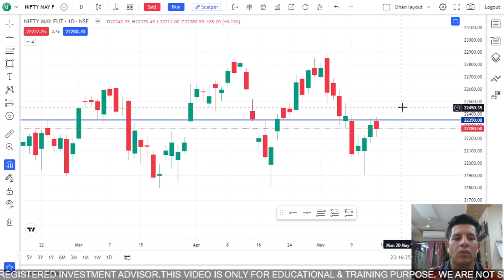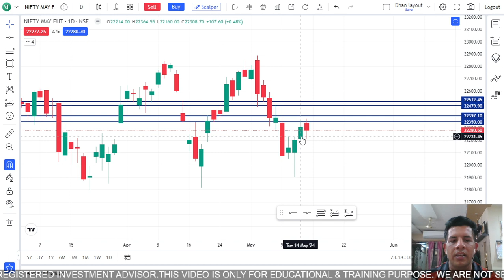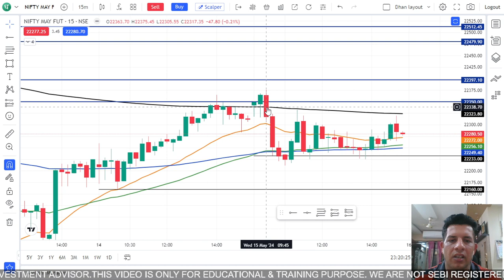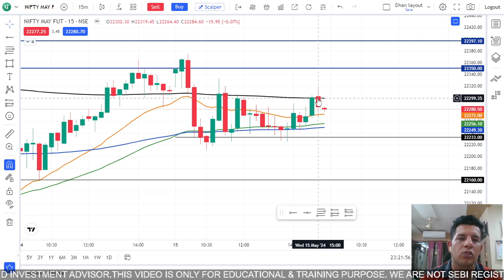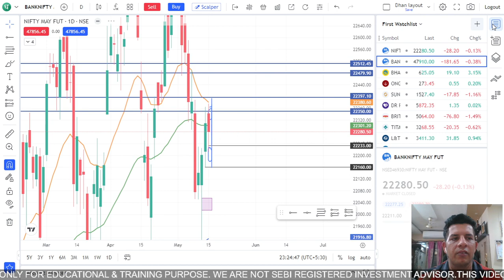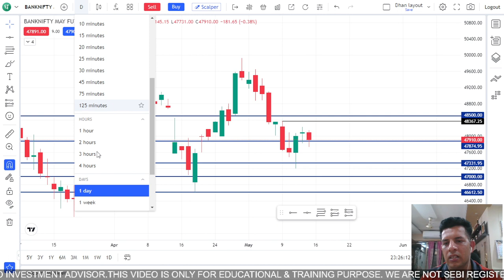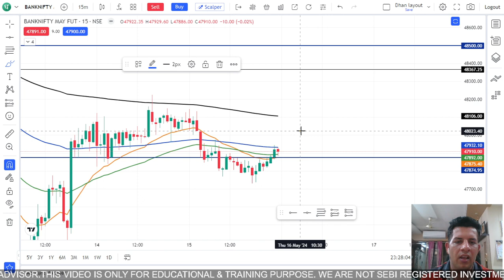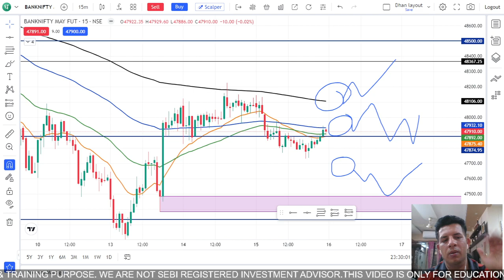Nifty Expiry Special Insights for Thursday : Analysis of Nifty & Bank Nifty | 16 May 2024 | Video 31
In This Video I Have Discussed about Nifty and Bank Nifty Movement and Potential Move on Thursday (16/05/2024) for Nifty Expiry. Along with Top Down Approach, I Did Analysis on Daily to 1 Hour and 15 Mins and 5 Mins Time Frame.

Also, Analysis Based on 20 / 50 / 100 / 200 Moving Averages.

Also, Presented my views that as per Technical Analysis whether Bank Nifty and Nifty are Bearish? If Not When We can Consider them as Bearish.

When We can Expect the Bullishness again and What is the Volatility Area.

CA Kalpesh Vithalani